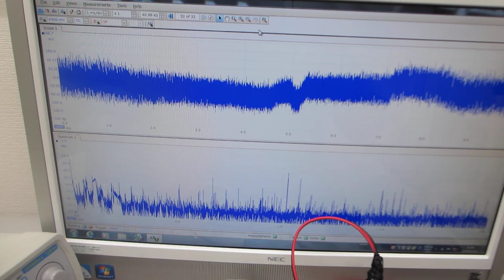超音波発振システム（２０ｋＨｚ～２４ＭＨｚ）を利用した超音波実験（超音波システム研究所）